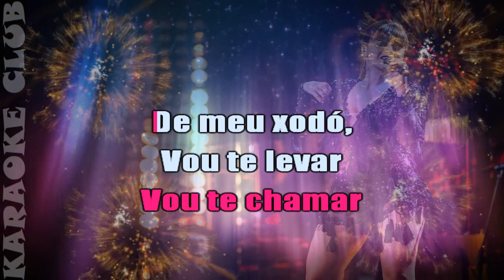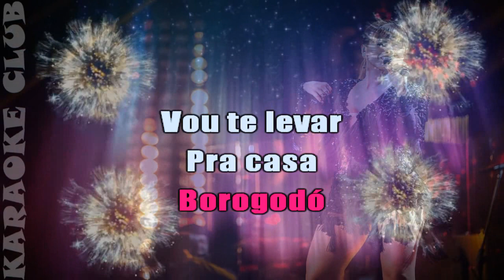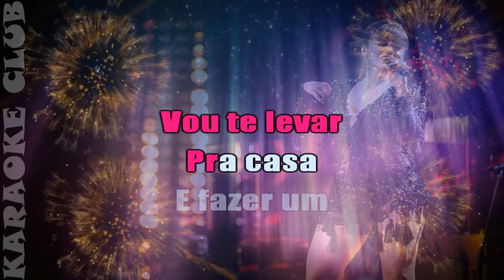JANAYNNA TARGINO - BOROGODÓ ( KARAOKÊ )